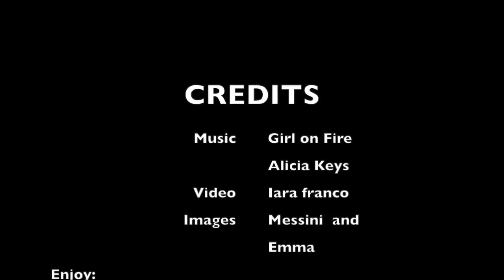Shred Mask Sea Mix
This video is about Shred Mask Sea Mix